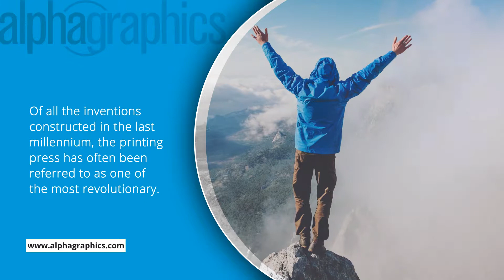Graphic Design & Print Shop Services in Knoxville - Banners & Signs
- Making your business known in a big city, like Knoxville, is quite the challenge. Alpha Graphics is ready to take on the challenge with you. We’ll do more than provide you with the high-quality printing of your business cards because as it turns out, we’re more than just a print shop. Here, Alpha Graphics is locally owned and operated, and we offer wide-ranging marketing services to both local and national clients.

Our comprehensive services include branding, graphics and logo design, marketing solutions, strategic consulting, and of course, printing. From strategy and design to printing advertisements, Alpha Graphics is prepared to make you known. Whether you’re running a coffee shop in Knoxville or a national retailer, we’ll help you attract and keep customers.

Bringing people through your door doesn’t have to be a challenge you face alone. Alpha Graphics’ full range marketing services are here to help. Of course, if you just want high-quality printing of your business card, then we’ll see you at our print shop.